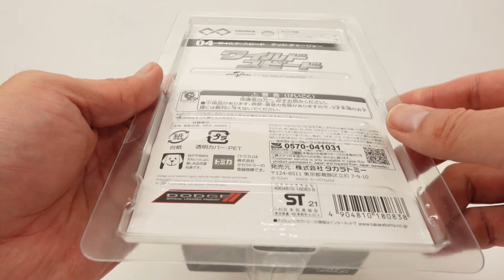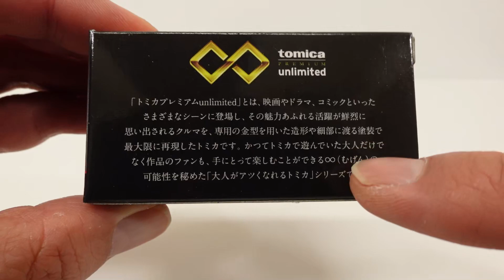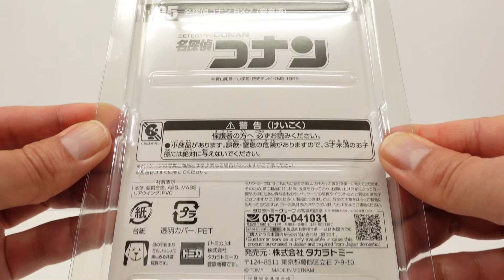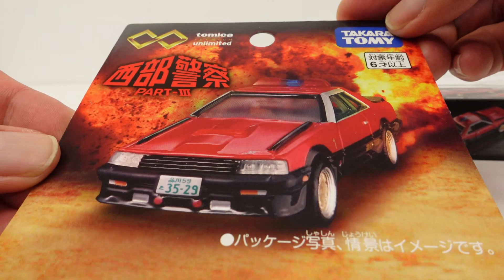トミカプレミアムunlimited ワイルドスピード ダッジ チャージャー、名探偵コナン RX-7（安室透）、西部警察 マシン RS-1 開封レビュー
トミカプレミアムunlimitedの開封レビュー。
04 ワイルドスピード ダッジ チャージャー
05 名探偵コナン RX-7（安室透）
06 西部警察 マシン RS-1 開封レビュー
です。